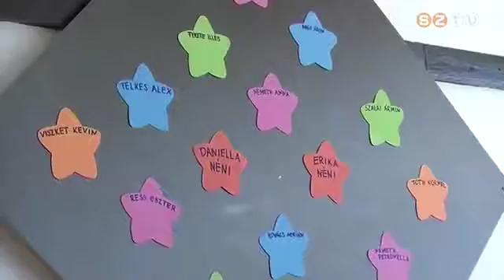Karbantartási munkák zajlanak a Váci-iskolában